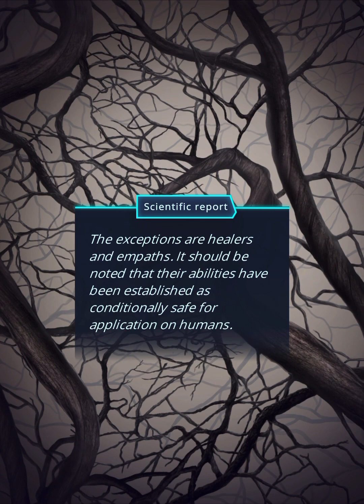[JONAS] Romance Club: Psi Season 1 Episode 4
Don’t Miss a Chance :
Lou tries to show her worth.
You can follow this game
And listen Romance Club tracks by Djino (Official)